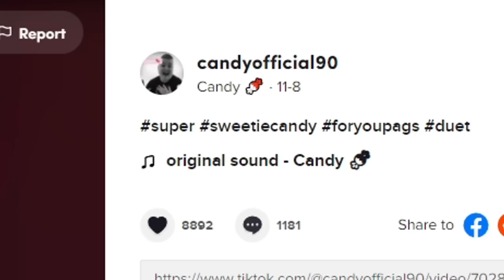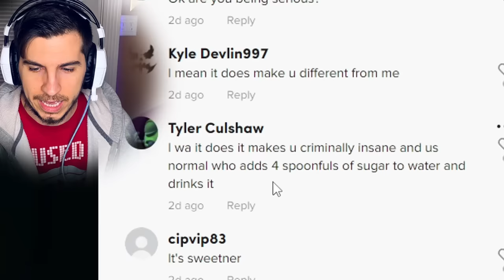I Cant Drink My Red Bull Without 4 Spoons Of Sugar🤢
.no

topic : "how many sugars" , "tik tok"  , "Funny Tik Toks I couldn't Explain To My Mom" , "